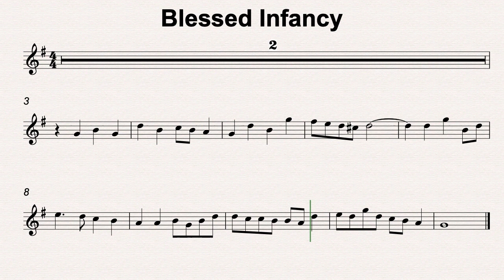G Maj 44 Blessed Infancy 110bmp